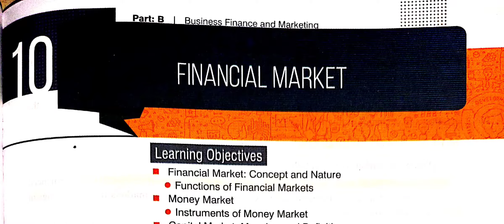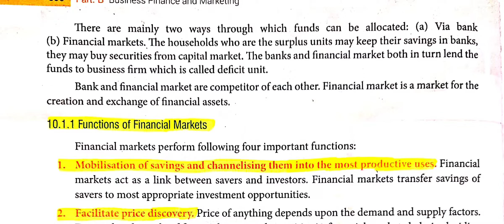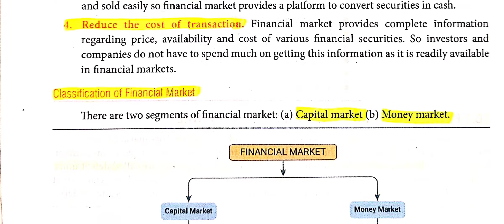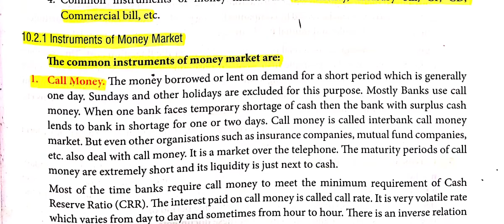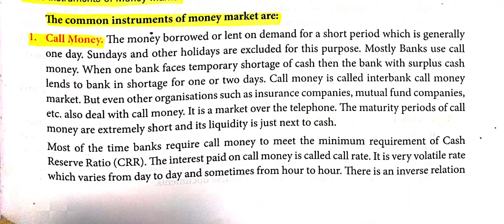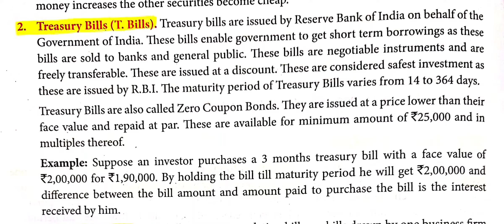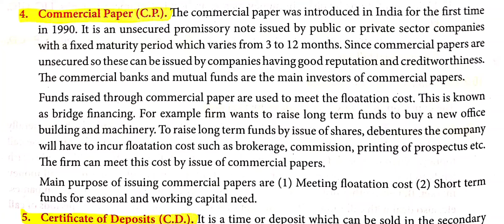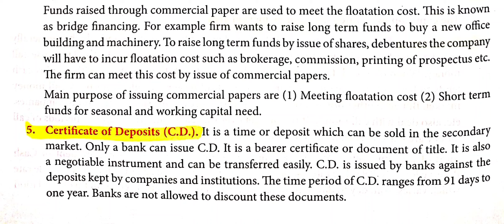Financial Market || Money Market || Lecture 1|| Class 12